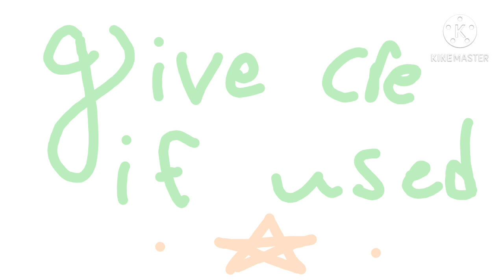What time is it ? //ORIGINAL\\ Kiwalas Adventures